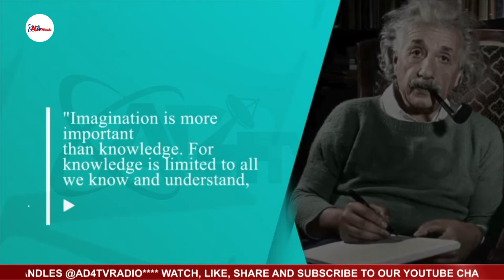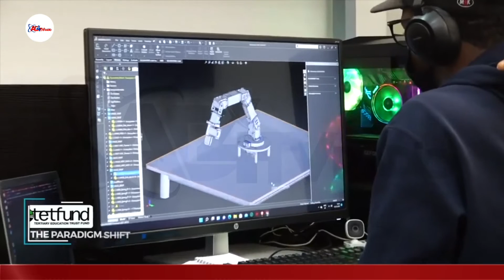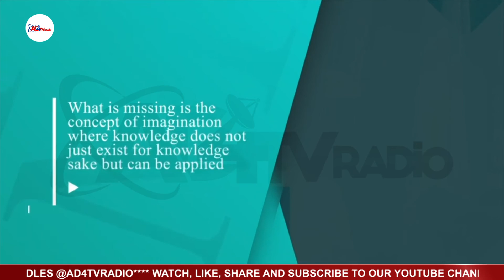TETFund THE PARADIGM SHIFT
AD4TVRadio